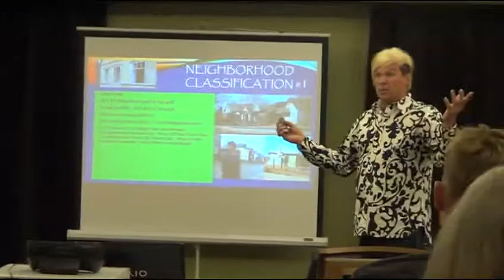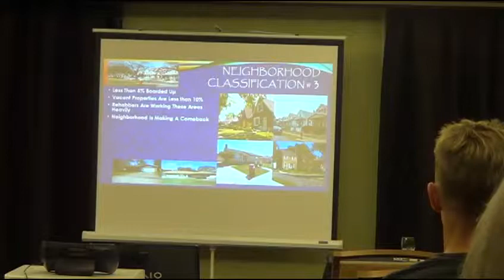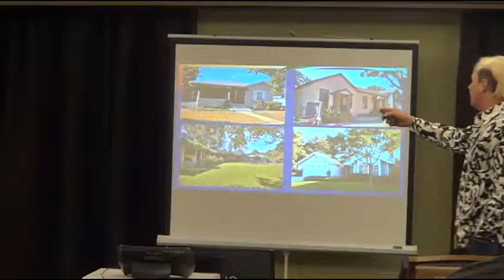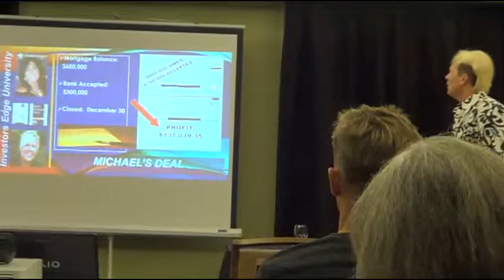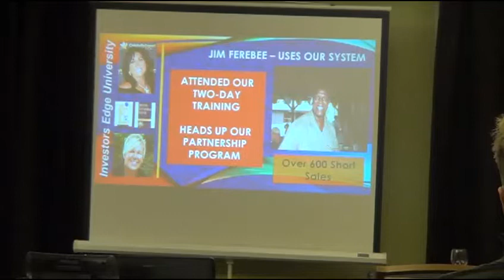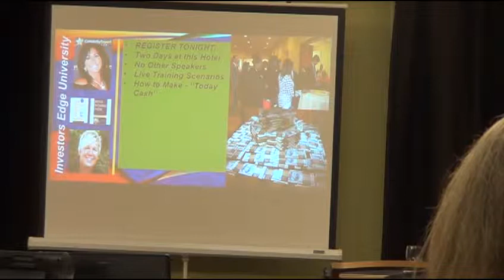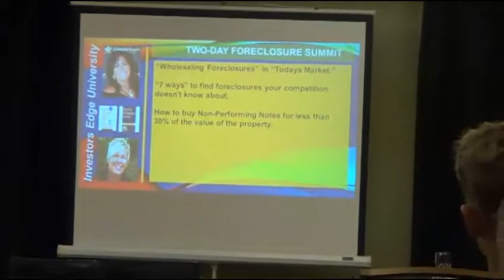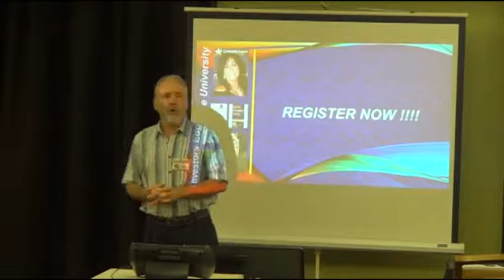SBREIA 9-24-13 Meeting 5 of 5